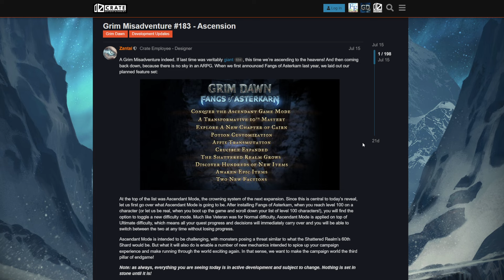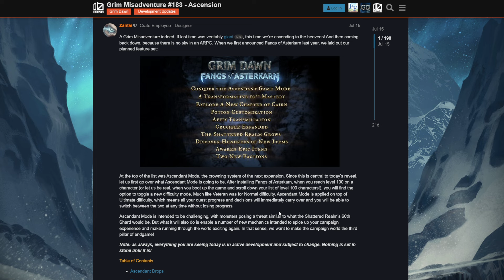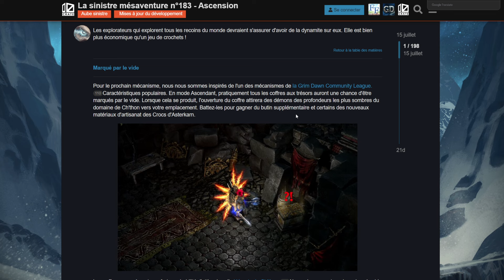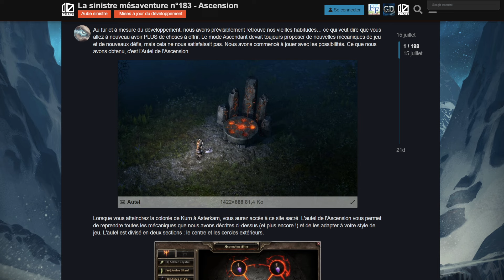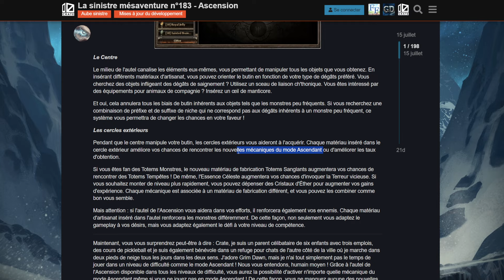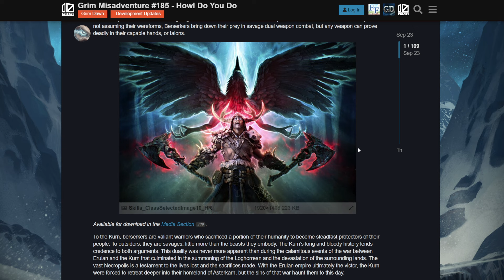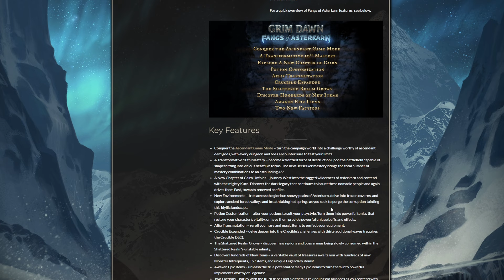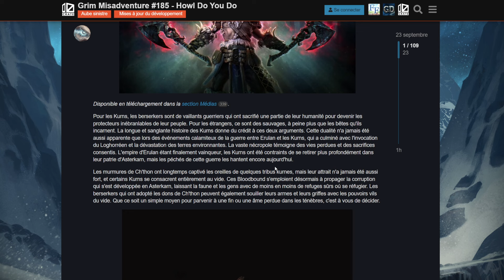Le GRAND RETOUR de GRIMDAWN : Fangs of Asterkarn ❄️ Nouvelle Maîtrise / Mode Ascension / Ennemis +